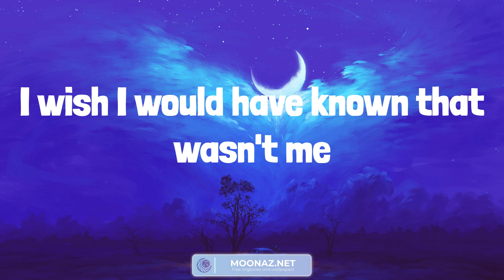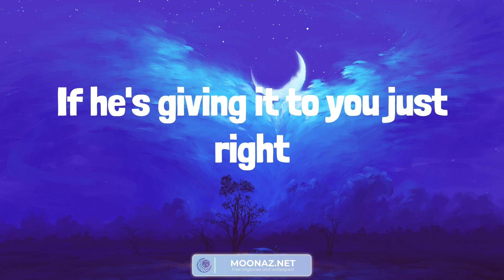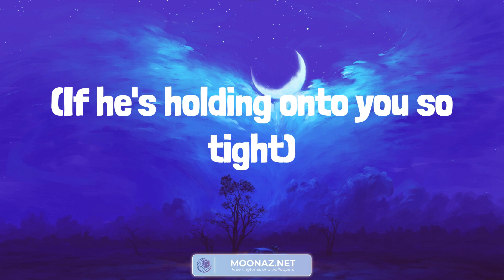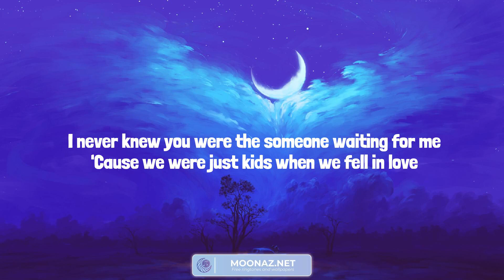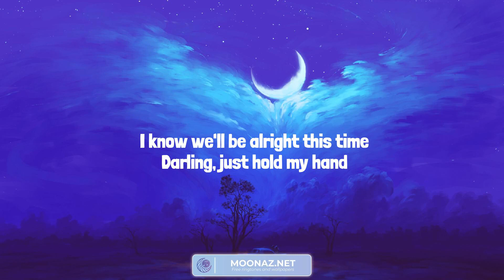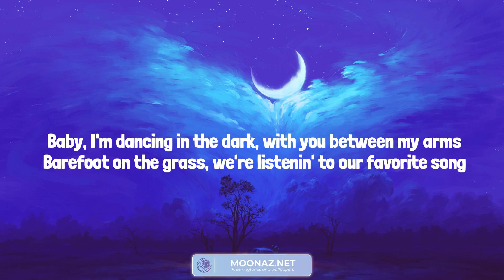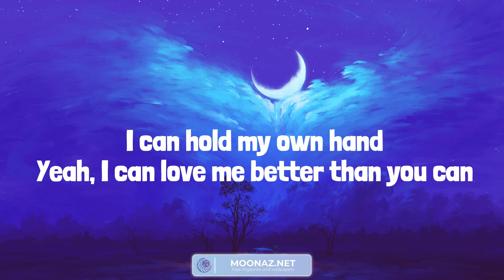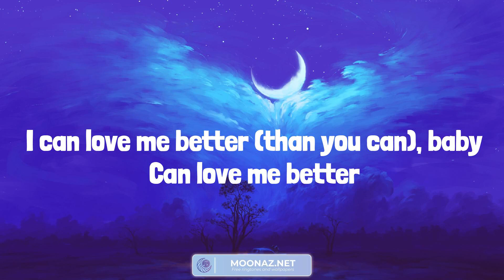Charlie Puth - We Don't Talk Anymore (Lyrics) Sure Thing - Miguel | Ed Sheeran, Miley Cyrus (Mix)